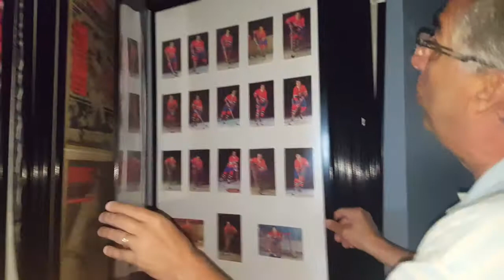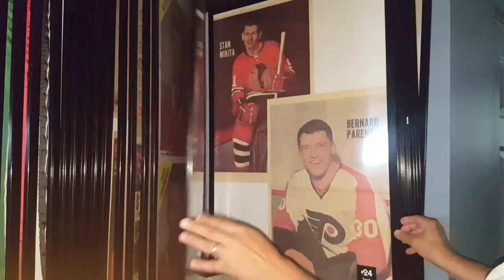Mon poster rack - Collection d'items sportifs